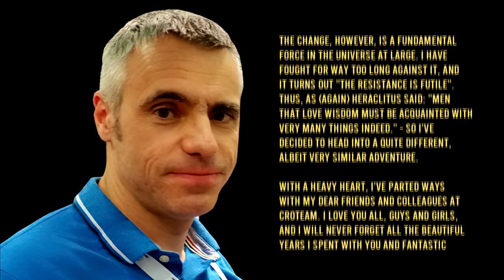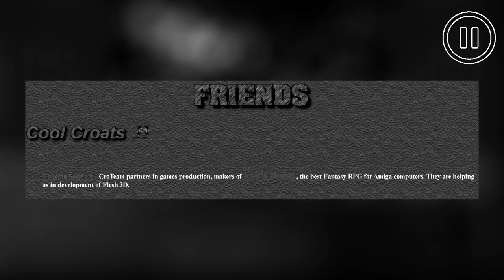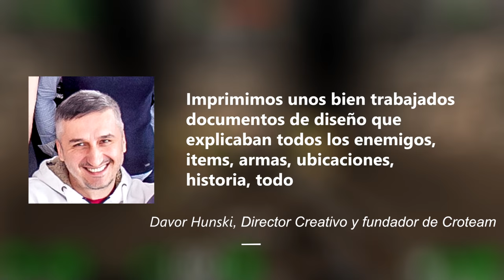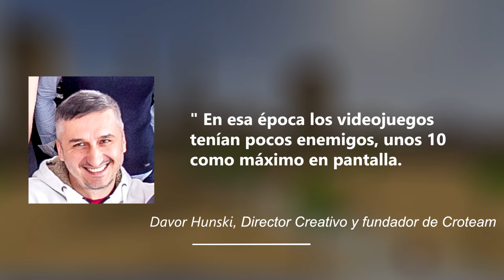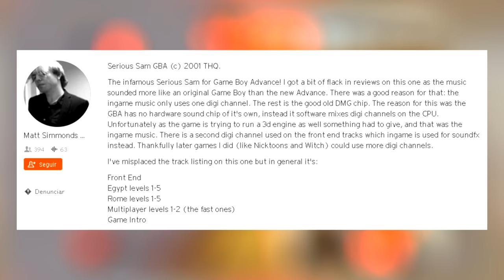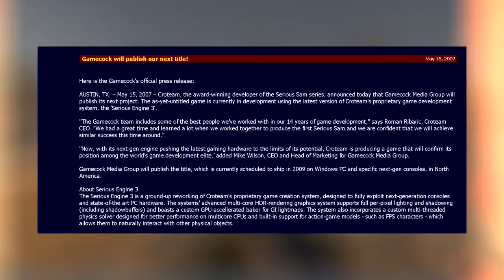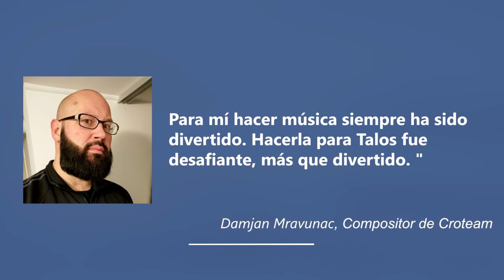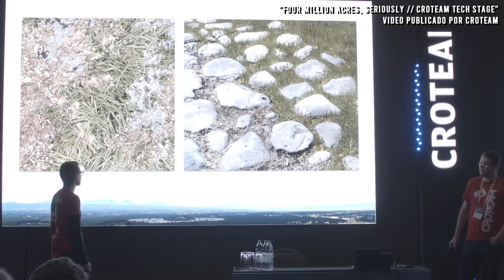La Historia de Croteam (Serious Sam / Talos Principle) - [DOCUMENTAL]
Esta es la Historia de Croteam, desarrolladora de grandes videojuegos como The Talos Principle y Serious Sam, un documental en el que repasamos las experiencias y problemas que la desarrolladora Croata ha experimentado. Croteam se ha convertido en una pionera del mercado independiente, centrándose en el desarrollo, publicación y cocreación de videojuegos, motores gráficos y VR.

Es por esto que han conseguido un espacio en el corazón de muchos jugadores y desarrolladores, incluyendo el mío. Hace poco más de un año, comencé el montaje de este vídeo con la intención de mostrar la increíble y esperanzadora historia que hay detrás de la compañía. Me alegra poder dar por finalizada su producción y no puedo esperar a leer vuestro feedback.

Pronto haré una emisión en directo para charlar con vosotros sobre algunos proyectos que están en camino. Nos vemos dentro de poco, muchas gracias por esta larga espera y espero que todo quede un poco más claro tras la publicación del making of. Un abrazo a todos.

0:00 - Intro
0:53 - Inicios de Croteam
4:13 - Embryo
5:16 - Football Glory
7:25 - Inordinate Desire
8:19 - Save The Earth
10:19 - Evil´s Doom
11:34 - Five-A-Side Soccer
12:38 - Primera versión de Serious Sam
15:13 - Primera versión de Serios Engine
17:20 - SS Alpha
22:13 - Publicación y recepción de SS: TFE
30:23 - SS: TFE (Palm OS)
31:46 - SS: TSE
33:00 - SS Xbox y Gold
35:00 - SS Advance y Next Encounter
37:58 - Videojuegos en Serious Engine
39:25 - Serious Sam 2
42:57 - Serious Sam 3
51:00 - SS Indie Series, Complete y Revolution
54:25 - The Talos Principle
58:35 - Ports VR y The Last Hope
59:47 - SS Fusion y Bogus Detour
1:00:25 - Croteam Incubator
1:01:45 - Videojuegos codesarrollados
1:02:45 - The Talos Principle 2 y SS Origins
1:03:41 - Timeline de SS
1:04:08 - Serious Sam 4
1:06:06 - Outro

Escrito, grabado y editado por César "Cesferort" Ferreiro

-- Recursos audiovisuales --
Por desgracia, YouTube limita la cantidad de caracteres de la descripción a 5.000 y la versión completa ocupa más de 10.000. Es por esto que he decidido subir todos los enlaces de interés a un documento de texto al que podréis acceder a través de este enlace